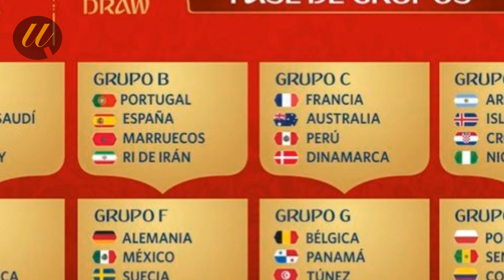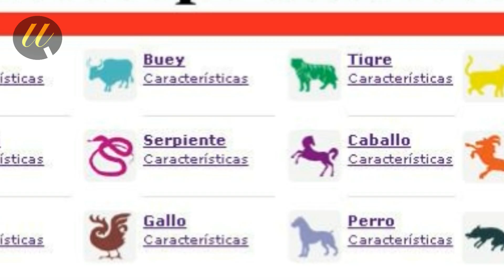DYBALA VS NEYMAR,¿QUIEN SERÁ EL FUTURO MEJOR DEL MUNDO?,PREDICCIÓN UNO DE ELLOS GANARÁ EL MUNDIAL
Hola univers como están bien o no. antes d empezar con video quisiera preguntarles, que país consideras que ganará el mundial de Rusia 2018, hagan sus apuestas en la caja de comentarios, más adelante les diré una predicción muy confiable de quien ganará el mundial, dybala y Neymar son los dos futbolistas llamados a reemplazar en el trono de mejores jugadores del mundo a Cristiano Ronaldo y Messi.  ¡Si para nadie es un secreto que a cr7 y a leo le quedan pocos años de carrera deportiva, lastimaaa!  pero calma después que eso pase vendrá el protagonismo de ney y de dybala que seguro serán los mejores del mundo en el futuro no muy lejano.

?? RECIBE NOTIFICACIONES CADA VEZ QUE PUBLICO UN NUEVO VÍDEO:
2. ? Dale Check a: "Recibir todas las notificaciones de este canal"
3. Dale a guardar